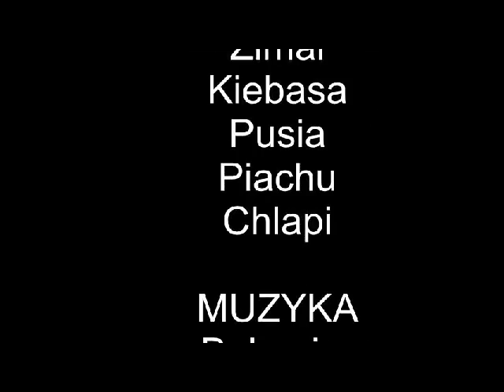Kolno 4x4 Niedzielna Pojazdówka 13.4.2014